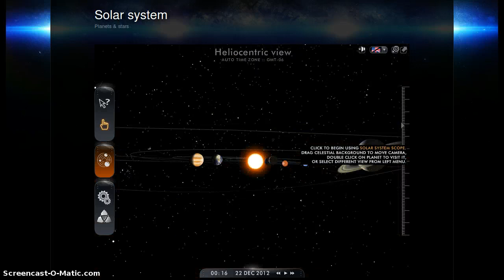PSEC - 2013 - KTVU Calls Off ILLEGAL DMCA ATTACK [hd 1280 x 720]